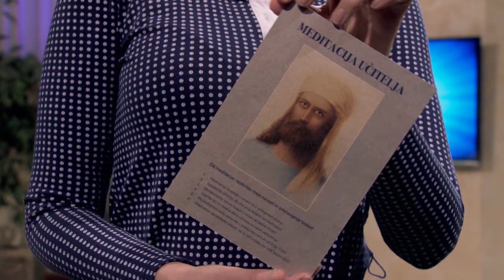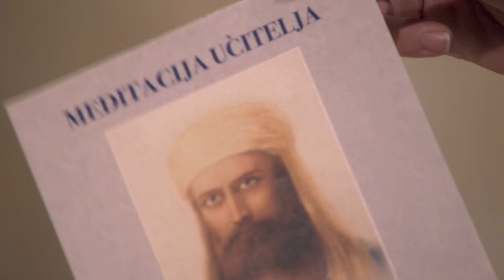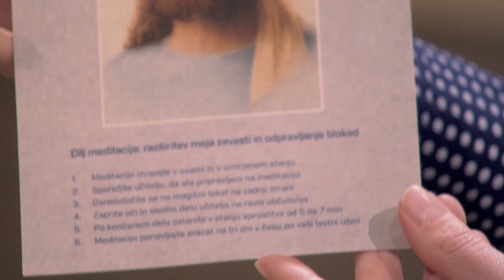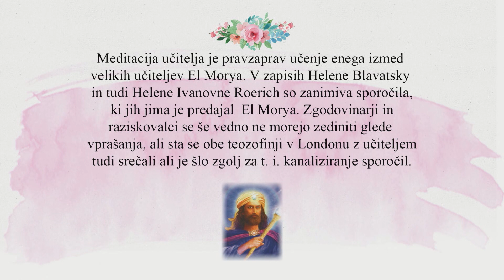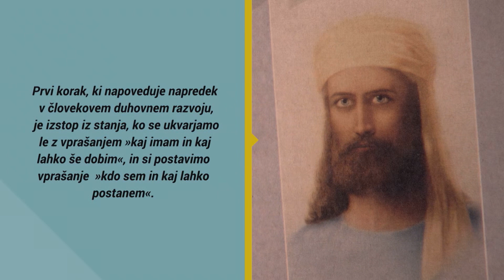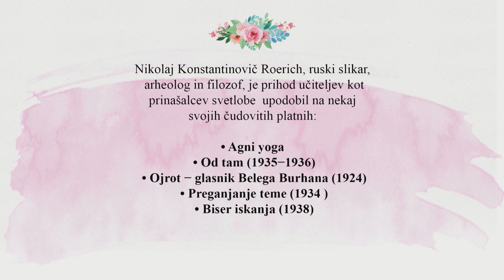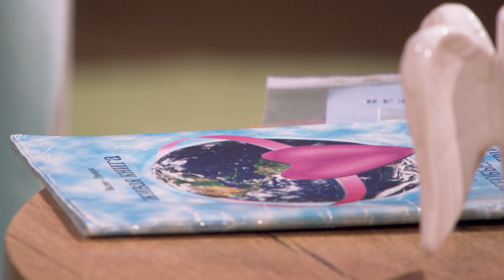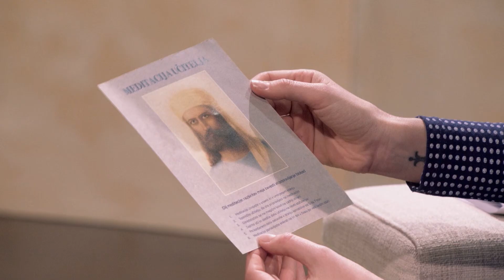Meditacija učitelja – kdo so učitelji, od kod prihajajo in kakšna znanja nam prinašajo?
Cilj duhovnega razvoja človeka je stanje razsvetljenja, popolnosti in povezanosti s stvarstvom ter prepoznavanje svoje lastne božanske narave. Obstaja vrsta zapisov o ljudeh, ki so dosegli to stopnjo, ki pa ni omejena niti z religijo niti s časom ali prostorom. Tokrat bomo z Mario Ano spoznavali meditacijo učitelja, učenje velikega El Morye, ki omogoča premik iz stanja, ko se ukvarjamo le z vprašanjem, »kaj imam in kaj lahko še dobim«, k stanju, v katerem se sprašujemo, »kdo sem in kaj lahko postanem«. Kje se je Maria Ana dokopala do teh zapisov in kako meditacija učitelja sploh poteka? Ne spreglejte ogleda posnetka!
Danes ob svetovnem dnevu knjige lahko dobite meditacijo učitelja brezplačno. Preverite na 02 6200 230.

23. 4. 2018